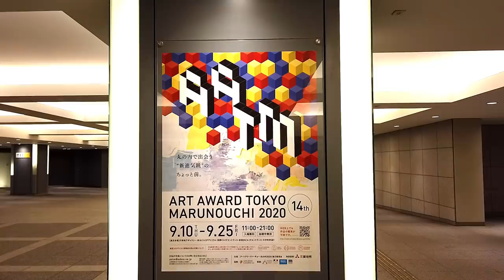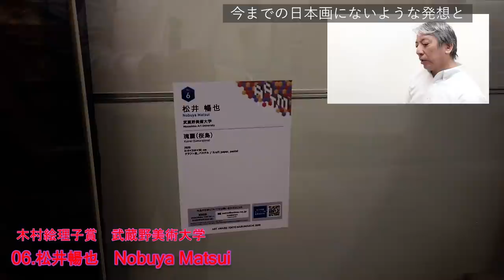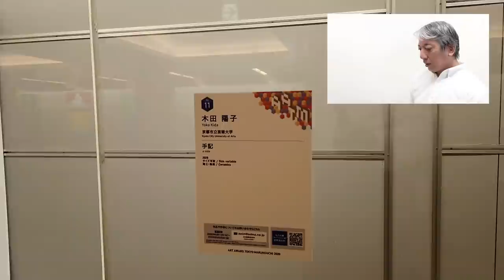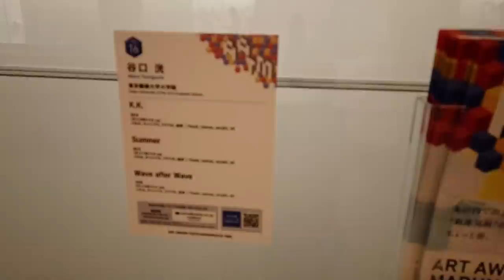【現代アート】ここがアートの最前線！5000点のなかから選抜された25作品が集結/世界で活躍するアーティストのための登竜門とは？【ART AWARD】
アートプロデューサー後藤繁雄がレポートするコンテンポラリーアート。

Art producer Shigeo Goto reports on contemporary art. In this channel, he introduces remarkable contemporary artworks and the next trend in the art world as he travels around international art scenes.

若手アーティストの登竜門、ART AWARD TOKYO  MARUNOUCHIのレポートです。
アートユニット『目』、ヴェニスビエンナーレ参加の片山真理さん、岡本太郎賞グランプリの檜皮一彦さん、写真家の川島崇志さんなどを輩出したアワードで、
全国の美大・芸大の卒業展を回り、約5000点のなかから選抜された25の作品が展示されています。

「アートアワードトーキョー 丸の内 」（以下、AATM）は、行幸地下ギャラリーを中心とした、丸の内、有楽町、大手町エリアを会場に、若手アーティストの発掘・育成を目的とした現代美術の展覧会として開催いたします。全国の主要な美術大学・芸術大学・大学院の卒業修了制作展を訪問し、その中から発掘したノミネート作品より、さらに厳選した作品を展示。審査員による最終審査を実施し、グランプリや審査員賞などを決定します。丸の内は今後も、文化・芸術の発信地としてアートとの出会いの場を創り出し、若いアーティスト達の可能性を広げていきます。次世代を担うアーティスト達の清々しく斬新な感性が一堂に会する丸の内で、ぜひお楽しみください。

“ART AWARD TOKYO MARUNOUCHI” (hereafter“ AATM”) will be held in the Gyoko Chika Gallery district of Marunouchi, Yurakucho, and Ootemachi . This gallery of contemporary art aims to discover and nurture new talent of young artists from Japan. It has visited galleries of graduation projects created by major art universities and graduate schools students around Japan and has nominated brilliant pieces among them. AATM will exhibit these outstanding works of art and exceptional pieces will be chosen to receive the Grand Prize and Judge’s Prize. Looking ahead, Marunouchi will remain a trendsetting center for culture and art, a place where people can have inspiring encounters with art and where artists are given opportunities to develop their potential. Please come to Marunouchi and enjoy the AATM as you encounter the youthful yet discerning sensibilities of up-and-coming artists.